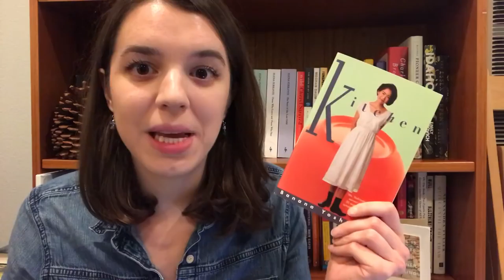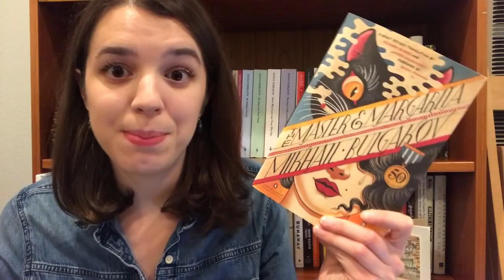Holiday Book Haul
A quick holiday book haul.

A TRUE NOVEL by Minae Mizumura

SOUTH AND WEST by Joan Didion

THE MASTER AND MARGARITA by Mikhail Bulgakov

UPSTREAM by Mary Oliver

NEW AND SELECTED POEMS: VOLUME ONE by Mary Oliver

THE COLLECTED STORIES OF LYDIA DAVIS by Lydia Davis

RACE AND REUNION by David W. Blight

WALK THROUGH WALLS by Marina Abramovic

EX LIBRIS: CONFESSIONS OF A COMMON READER by Anne Fadiman

WHERE THE BLUEBIRD SINGS TO THE LEMONADE SPRINGS by Wallace Stegner